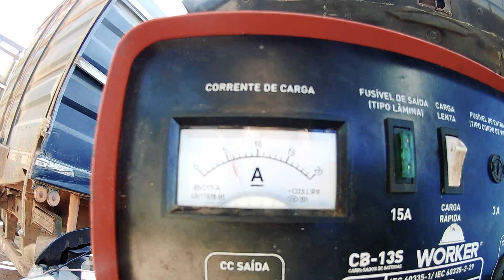ALTERNADOR DA F250 parte 02 juliano nere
ALTERNADOR DA F250 segunda parte
Parte 02
PROBLEMINHAS DA F250  juliano nere
Alternador da f250
Um problema a menos pra resolver na f250
Regulador de voltagem
2 dias esperando mas tá td bem agora